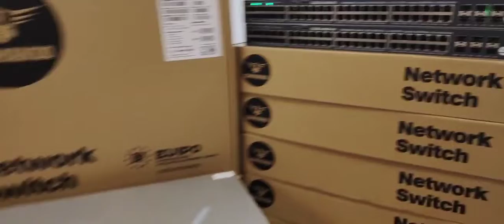C3000-48GP+6X -- COMMANDO Soldier C3000 48GE PoE+, 6x 10G SFP+ Uplinks, 800W, Fiber Routing Switch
C3000-48GP+6X
COMMANDO Soldier C3000 48GE PoE+, 6x 10G SFP+ Uplinks, 800W Max, Fiber Routing Switch

HARDWARE HIGHLIGHTS_______________________
• 48 x 10/100/1000M GigE PoE+ ports
• 6 x 10G SFP+ Static Uplink slots
• 1 x RJ45 Console port
• 1 x USB Console port
• 1 x USB 2.0 Storage port
• 48 x IEEE802.3af 15.4W PoE ports
• 24 x IEEE802.3af 30W PoE+ ports
• Dual FRU Power: 800W + 800W (1600W)
• Dual FRU Fan
• Switching Capacity: 216 Gbps
• Thunder Protection: ±6 kV
• Power Supply: Dual 1+1 Redundant Power Supplies (AC + AC)
• SoldierOS L3 IP Base Software Feature Set
• L3 PoE+ Routing Switch
• 5 Year Extendable Warranty

SOFTWARE FEATURE SET_______________

L3 FEATURES_________
• Static Route
• Dynamic Routing, RIPv1/v2, OSPF v1/v2
• Policy-based Routing (PBR) for IPv4 and IPv6
• VRRP
• IGMP v1/v2/v3, IGMP Proxy
• Static Multicast Route
• Multicast Receive Control
• Illegal Multicast Source Detect
• ARP Guard, Local ARP proxy, Proxy ARP, ARP Binding, Gratuitous ARP, ARP Limit
• Dynamic ARP Inspection (DAI)
• DNS Server, Client, DNS Relay

IPV6 FEATURES_________
• ICMPv6, ND, DNSv6
• MLD Snooping, IPv6 Multicast VLAN
• MLDv1/v2, IPv6 ACL, IPv6 QoS

QOS_________
• 13 Queues
• SP, WRR
• Traffic Classification Based on 802.1p COS, ToS, DiffServ DSCP, ACL, port number
• Traffic Policing
• PRI Mark/Remark
• Surveillance VLAN

ACL_________
• IP ACL, MAC ACL, IP-MAC ACL
• Standard and Expanded ACL Based on source/destination IP or MAC, IP Protocol,
• TCP/UDP port, DSCP, ToS, IP Precedence), VLAN, Tag/Untag, CoS
• REDIRECT and Accounting based ACL
• Rules can be configured to port, VLAN, VLAN routing interfaces
• Time Ranged ACL

SECURITY_________
• 802.1x AAA
• Port, MAC based authentication
• Accounting based on time length and traffic
• Guest VLAN and auto VLAN
• RADIUS for IPv4 and IPv6
• TACACS+ for IPv4 and IPv6

DHCPV4/V6 TRAFFIC MONITOR_________
• DHCP Server/Client for IPv4/IPv6
• DHCP Relay/Option 82
• DHCP Snooping/Option 82

TUNNELING_________
• L3 GRE
• 6 to 4
• ISATAP
• IP-in-IP
• Configured Tunnel

L1, L2 FEATURES_________
• IEEE802.3(10Base-T)
• IEEE802.3u(100Base-TX)
• IEEE802.3z(1000BASE-X)
• IEEE802.3ab(1000Base-T)
• IEEE802.3ae(10GBase), IEEE802.3x
• IEEE802.3an (10GBASE-T)
• Port loopback detection
• LLDP and LLDP-MED
• UDLD
• 802.3ad LACP, 26 Trunk group with max 8 ports
• LACP load balance
• N:1 Port Mirroring
• RSPAN
• ERSPAN
• IEEEE802.1d(STP)
• IEEEE802.1w(RSTP)
• IEEEE802.1s(MSTP)
• Root Guard
• BPDU Guard
• BPDU Tunnel
• IP Source Guard
• 802.1Q, 4K VLAN
• MAC VLAN, Voice VLAN, Protocol VLAN, Multicast VLAN
• QinQ, Selective QinQ, Flexible QinQ
• GVRP
• N:1 VLAN Translation
• Broadcast / Multicast / Unicast Storm Control
• IGMP v1/v2/v3 Snooping and L2 Query
• ND Snooping
• MLDv1/v2 Snooping
• Port Security
• Flow Control: HOL, IEEE802.3x
• Bandwidth Control

TRAFFIC MONITOR_________
• sFlow Traffic Analysis

SECURITY NETWORK MANAGEMENT_________
• CLI, WEB, Telnet, SNMPv1/v2c/v3 through IPv4 and IPv6
• Syslog and external Syslog Server HTTP SSL
• SNMP MIB, SNMP TRAP
• FTP/TFTP
• SNTP/NTP
• RMON 1,2,3,9
• Authentication by Radius/TACACS
• SSH v1/v2
• Dual firmware images/ Configuration files

GREEN FEATURES_________
• IEEE 802.3az (Energy Efficient Ethernet)
• Auto FAN Speed Control, Temperature Alarm
• LED Shut-Off

MIB (MANAGEMENT INFORMATION BASE) COUNTERS_________
• TCP/IP-based MIB-II (RFC 1213)
• Ethernet-like MIB (RFC 3635)
• Interface Group MIB (RFC 2863)
• RMON (Remote Network Monitoring) MIB (RFC 2819)
• Bridge MIB (RFC 1493)
• Bridge MIB Extension (RFC 2674)